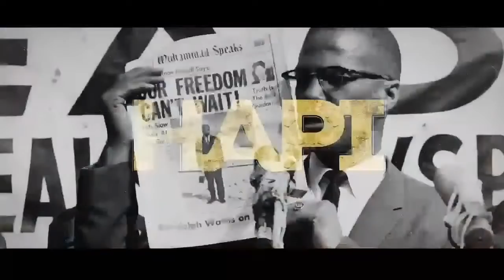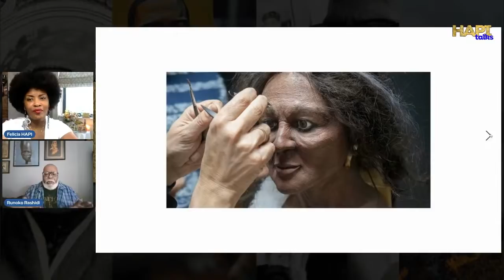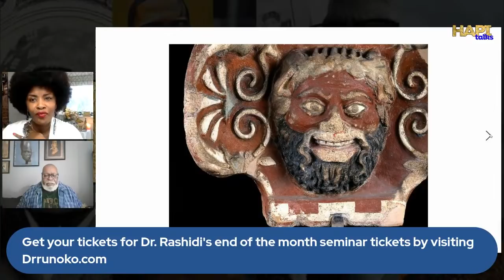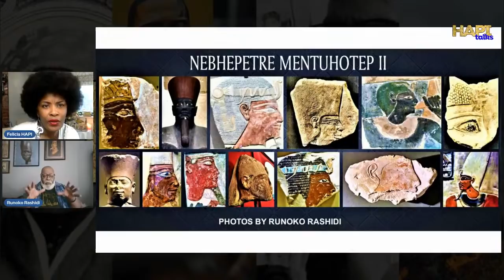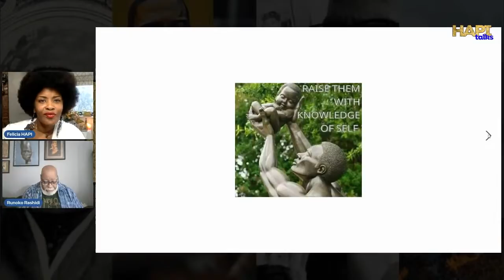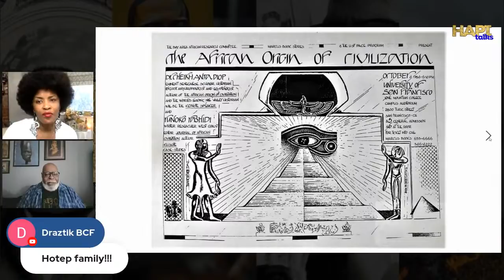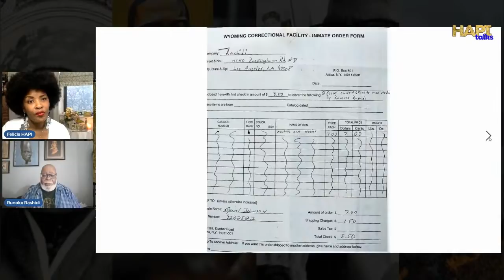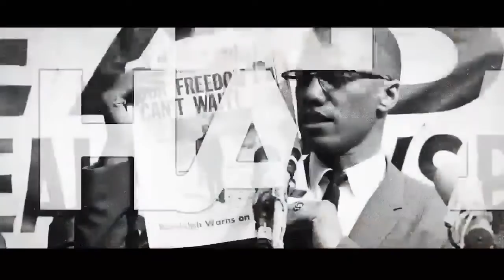HAPI Talks with Dr. Runoko Rashidi about the African Presence in early Europe.